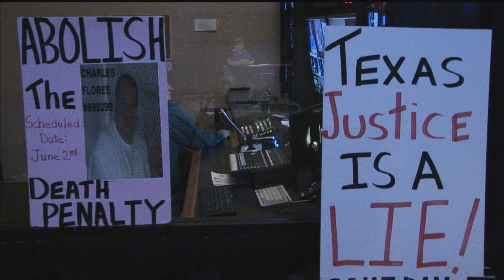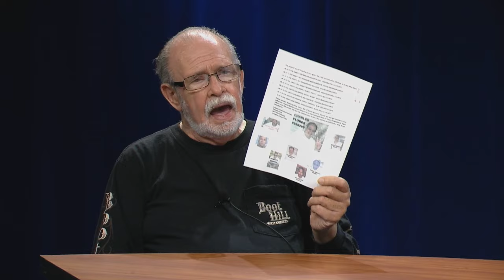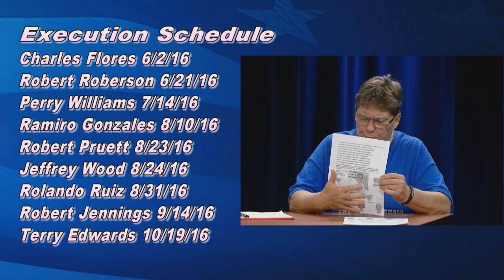Public Affairs Public Access - Ray Hill and Pat Hartwell - Opposing the Death Penalty